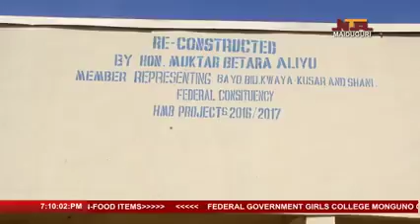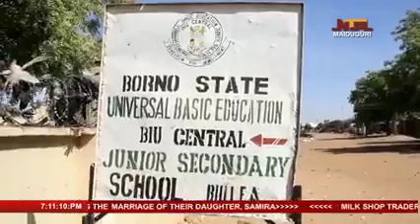Borno federal law maker Rt Hon. Muktar Betara Aliyu's developmental strides.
Borno federal law maker Rt Hon. Muktar Betara Aliyu.Prodigy who has proved worthy of the confidence reposed in him to lead the constituency & delivering a landmark project and leadership.